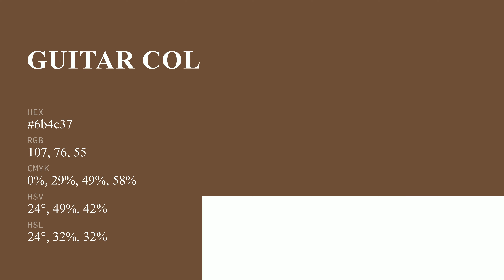Guitar color 6b4c37 hex color - Brown color - Cool color 6b4c37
What color is Guitar ? 6b4c37 hex color - Brown color - Cool color 6b4c37

Hex 6b4c37 Color Code is also known as Guitar color.